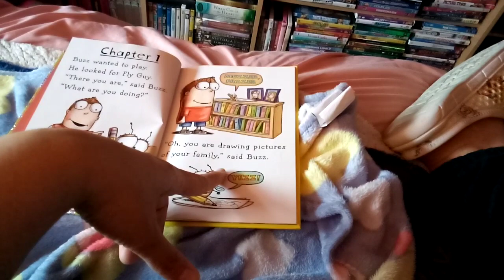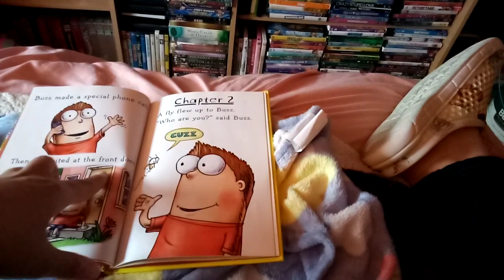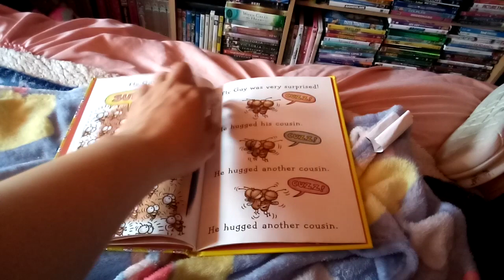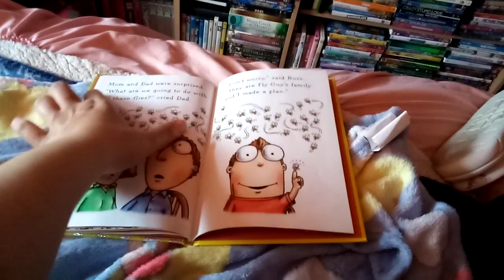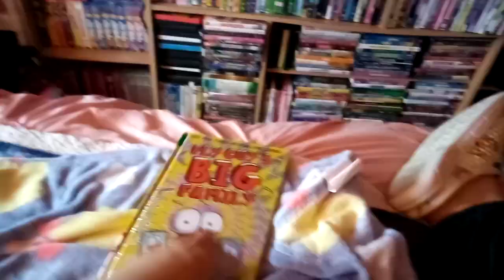Fly Guy's Big Family Read Aloud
I Am Going To Do The Read Aloud Story Of Fly Guy's Big Family By: Tedd Arnold.